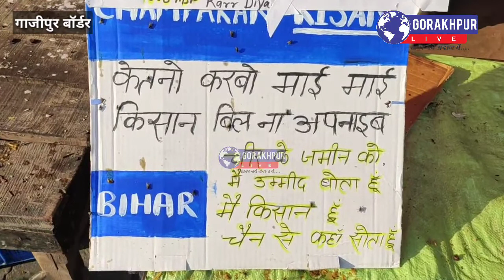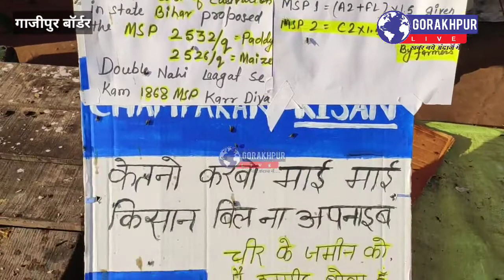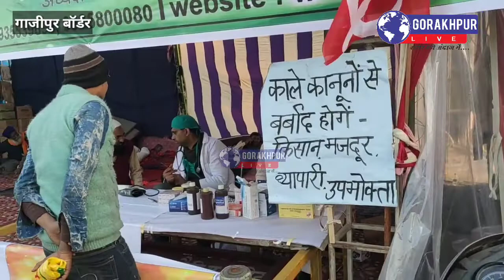दिल्ली नोएडा बॉर्डर पर पिछले एक महीने से डटे किसान, एक झलक में देखिये सारे इंतजाम। Farmers protest